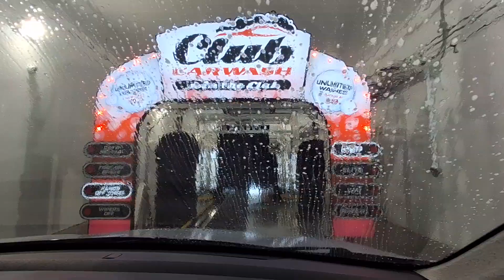Sonny's Tunnel At Club Car Wash In Waco Texas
Me and my mom are washing my sister car